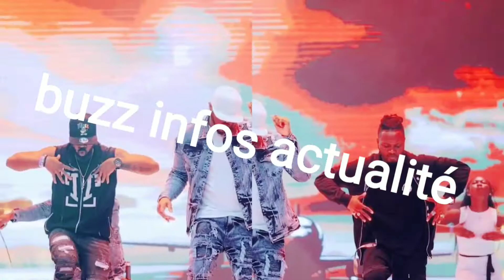black Barry et pap-G fafaya contre saifon balde c'est chaud